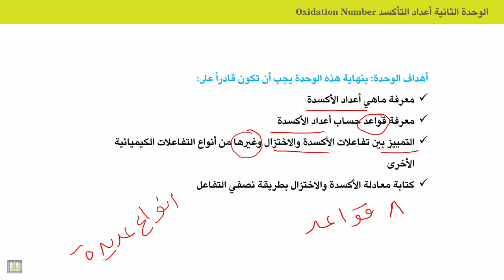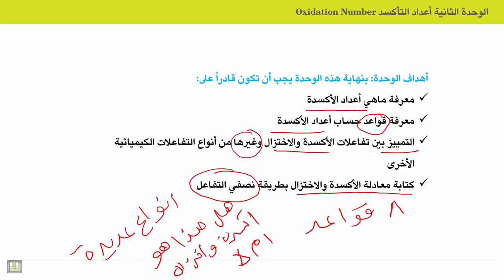الكيمياء الكهربية - الوحدة 2 | أهداف الوحدة الثانية ( أعداد الأكسدة )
الوحدة 2 : أعداد الأكسدة
الدرس 1 : أهداف الوحدة الثانية ( أعداد الأكسدة )
1. تعريف أعداد الأكسدة
2. معرفة قواعد حساب أعداد الأكسدة
3. التمييز بين تفاعلات الأكسدة والاختزال وغيرها من انواع التفاعلات الكيميائية
4. كتابة معادلات الاكسدة والاختزال  بطريقة نصفي التفاعل